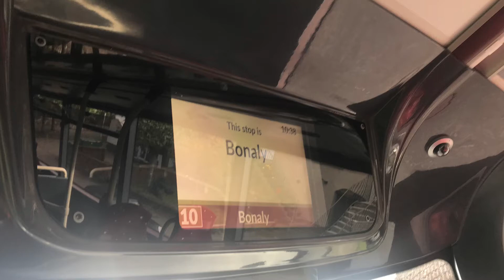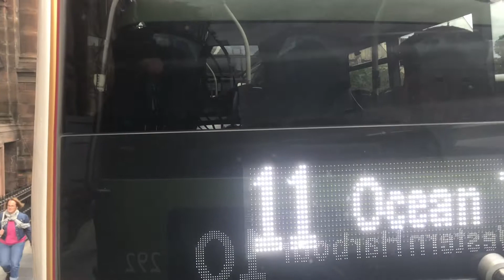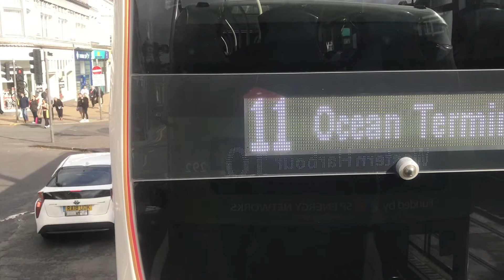Lothian Buses Route 10 Torphin - Western Harbour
In line with Scottish Government advice please wear a face covering when travelling with us, unless exempt:

To allow tram construction to take place, there are multiple bus diversions in Leith and Newhaven: